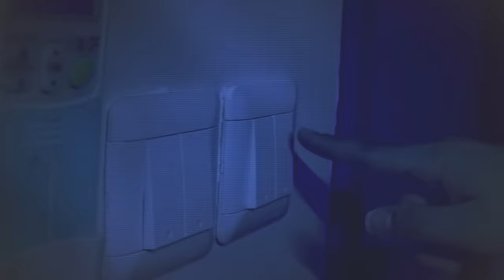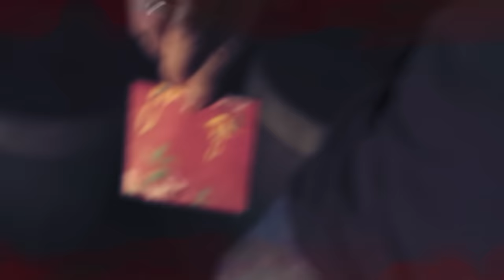Mr Zhou's Ghost Stories @ Singapore Sightings 周公讲鬼, 哪里有鬼? EP7 | Haunted Chalet, Hotels, Rented Rooms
Apparently, some of the most haunted spots in the world are hotels, chalets, and rented rooms. Dennis Chew meets up with 3 guests and learns that these hospitable places are more than meets the eye. 很多人曾经在租屋、酒店或度假屋这三种情况下碰到一些无从解释的灵异经历。这集的三位嘉宾从租屋、住酒店到度假屋都有类似的恐怖经验与主持人“周公”分享！